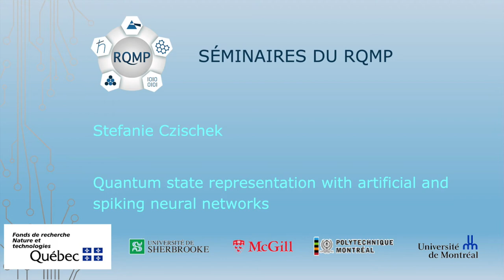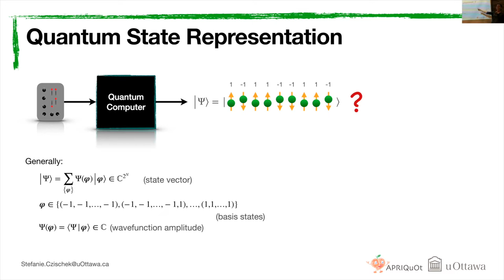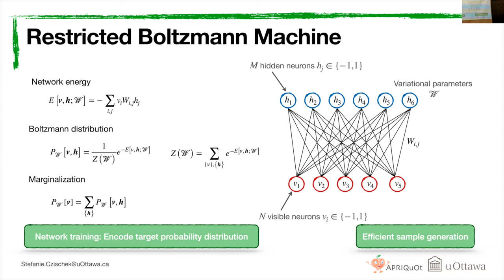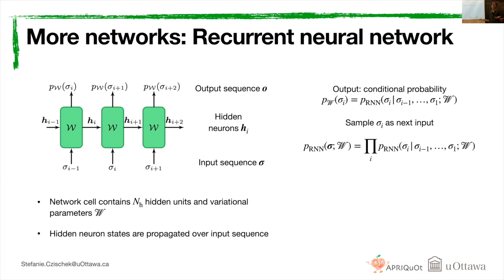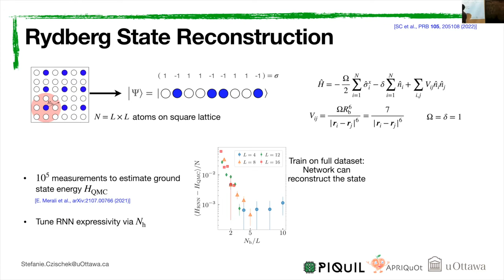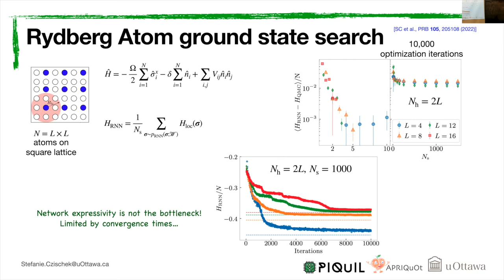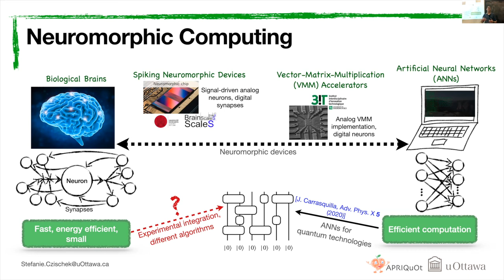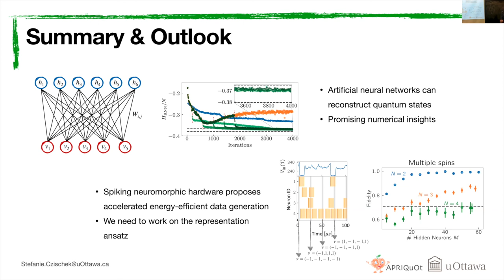Quantum state representation with artificial and spiking neural networks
Représentation de l'état quantique avec des réseaux de neurones artificiels et à pointes est le séminaire de Stefanie Czischek (Université d’Ottawa). La conférence a eu lieu le lundi 31 octobre à McGill.